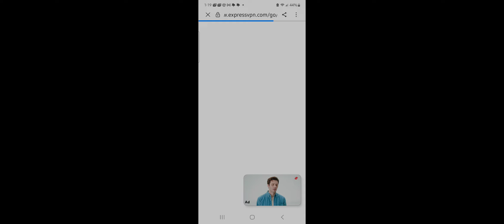HOLY I JUST FOUND IT